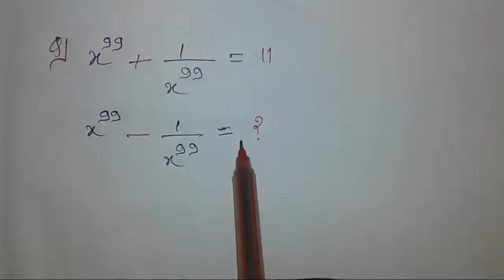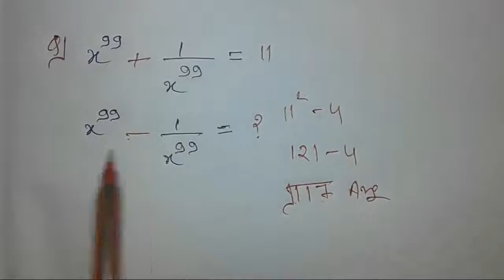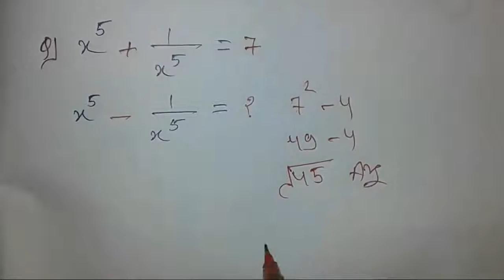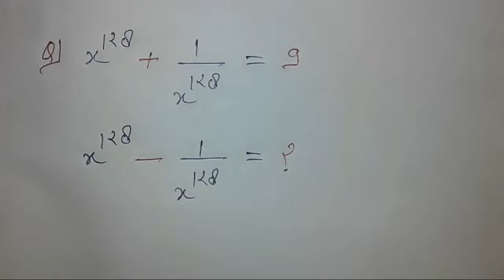The Shahzad Khan Academy